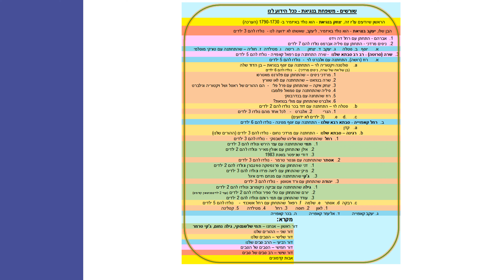Shorashim - Ancestors of the Bengiat family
סטודיו ג'קי  Studio Jackie
We do not claim to own any rights to the music in this personal video it is for personal use and we do not own any of the songs in this video